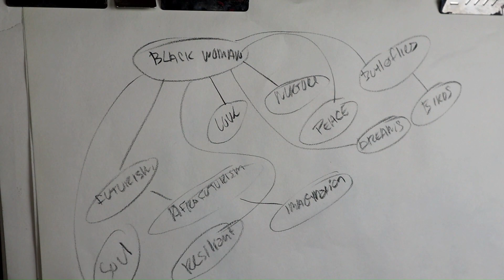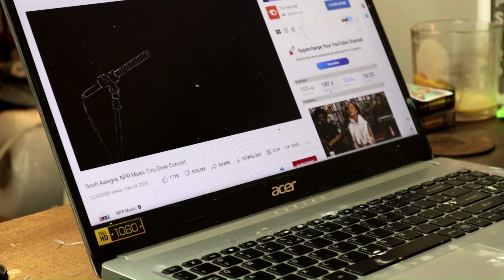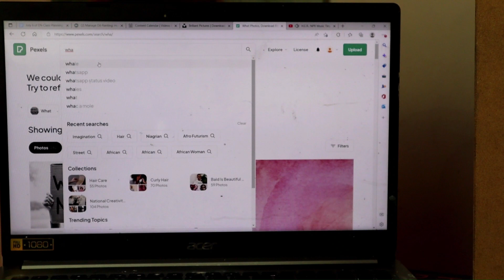Painting Process final: How to finish a painting like a pro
In this video, I'm going to show you my painting process from start to finish. I'll explain how I work and outline the different stages of the painting process.

If you're interested in learning how to begin a painting, then this video is for you! By the end of this video, you'll have a good understanding of the painting process and will be ready to start painting your own paintings!

NEW SKILLSHARE COURSE: Oil Painting: How to Oil Paint Eyes
Sign up and get your first month FREE!!